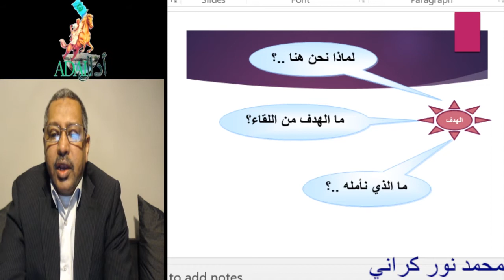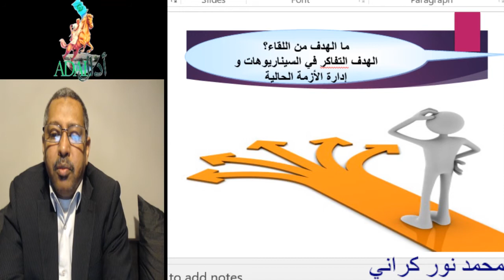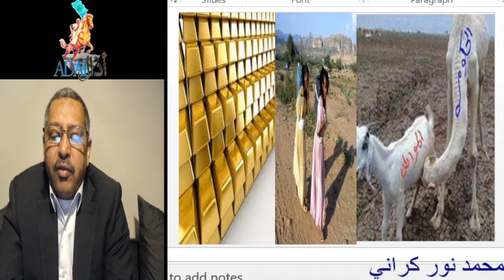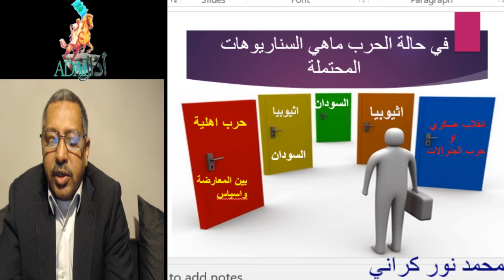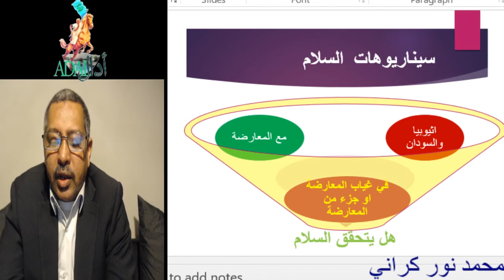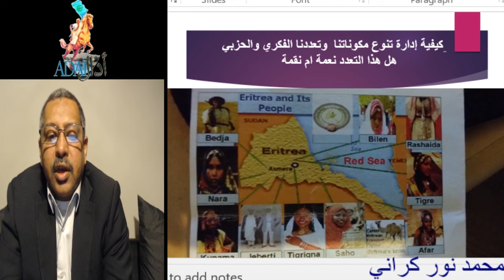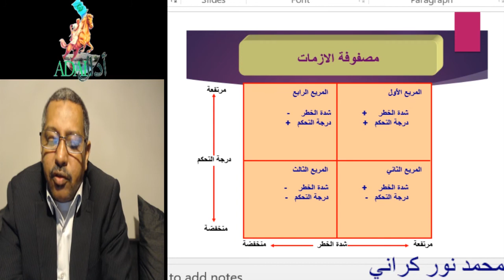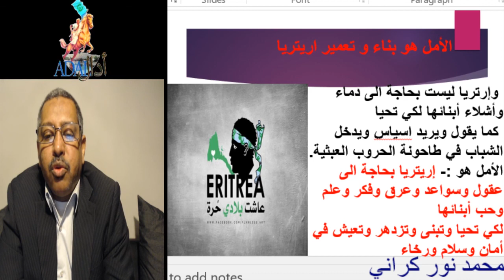سيناريوهات المعارضة الارترية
سيناريوهات المعارضة الارترية و الازمة الحالية